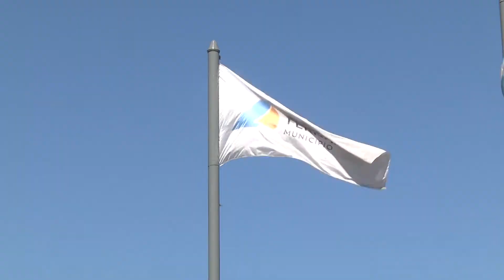El Municipio renueva la Plaza San Pablo en Virreyes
El intendente y el presidente del Concejo Deliberante visitaron la obra que cambiará un arenero por nuevos juegos con piso de goma, y sumará canchas de fútbol-tenis, máquinas de ejercicio aeróbico y árboles.